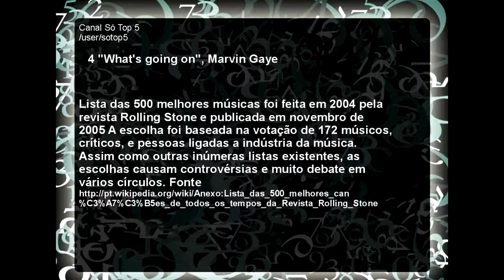As Melhores Músicas de Todos os Tempos Top 5